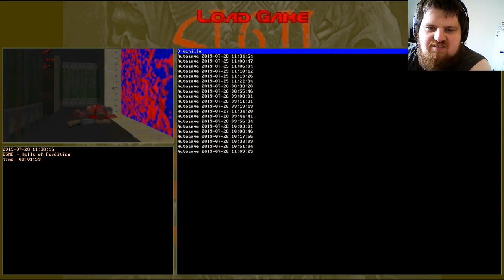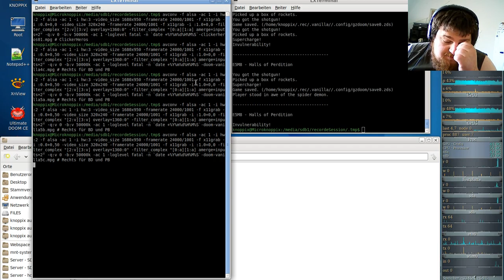DooM 1 Komplett Vanilla ( in GZDooM ) - Episode 5c - SIGIL